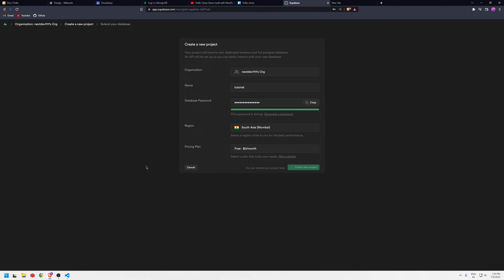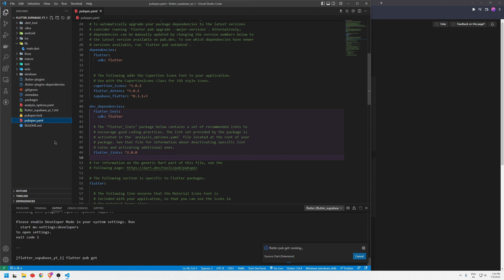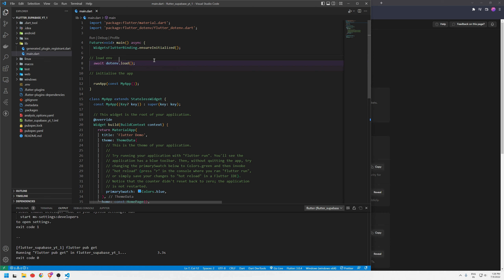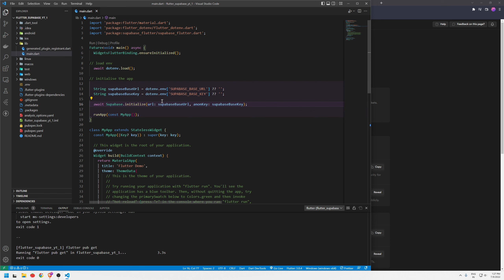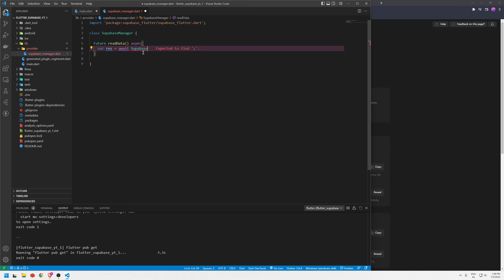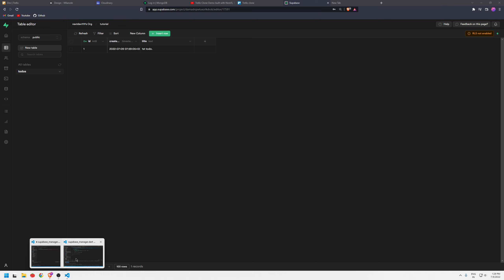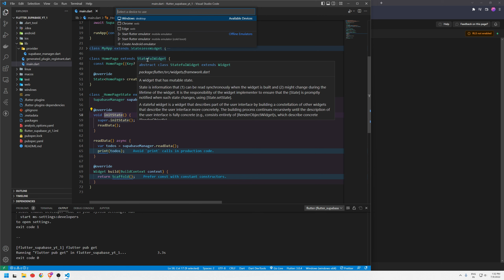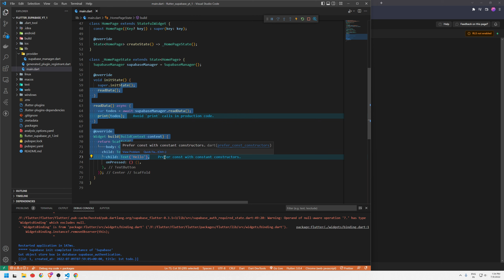🔴 Part - 1 How to load the data from Supabase in Flutter || in Hindi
title: 🔴 Part - 1  How to load the data from Supabase in Flutter || in Hindi

Situation: How to load data from supabase in the flutter app.